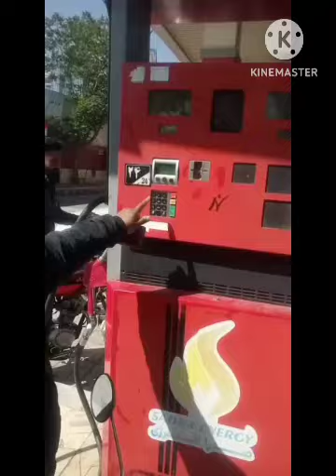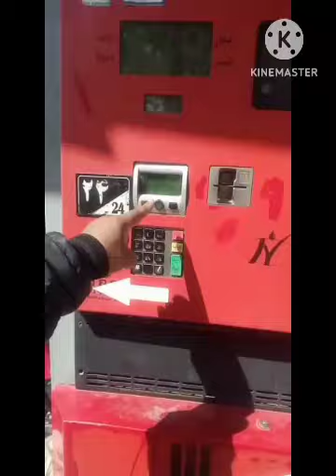ایران میں پٹرول پانی سے زیادہ سستا ہے